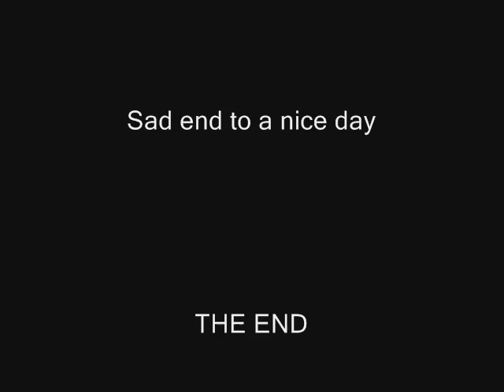May Day 2009 6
May Day run to Hastings 2009.  Passing an accident on the A262.